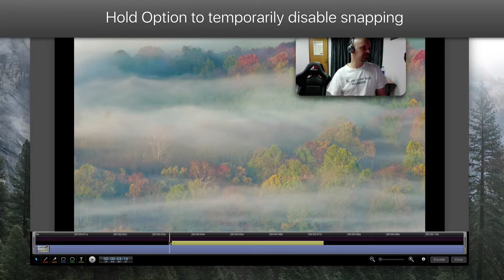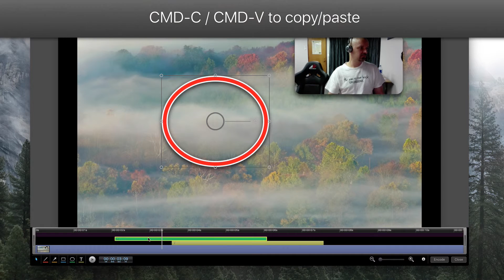Editing Shortcuts for iShowU Instant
Recordings Shortcuts

Here’s a quick walkthrough of some useful shortcuts that you can use during editing.

Space - start stop the playback
Arrows right, left, SHIFT right left moves more
Option - disable snapping temporarily
Cmd-2, select shape, and next shape, and next…
Home/End - go to beginning and end of recording
Cmd C,X Copy / Cut / Paste
CMD 1, Scrubbing Mode
CMD A, Select Everything
CMD-W, same as close, closes the editing project. All edits are saved automatically.